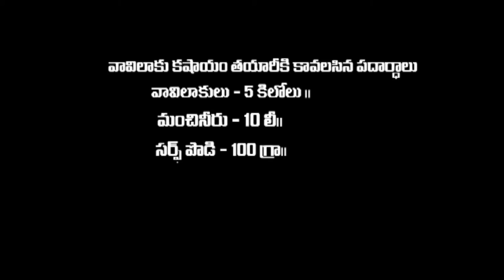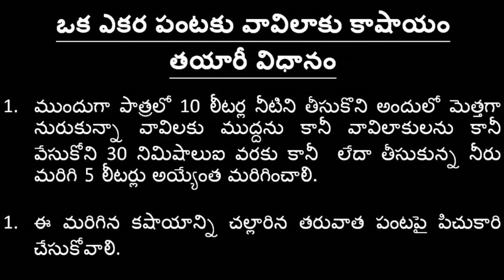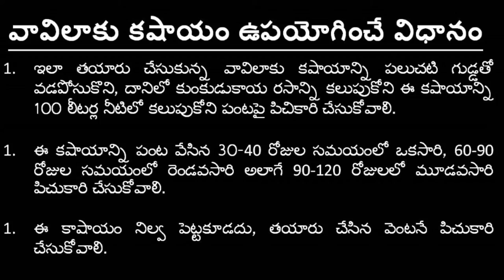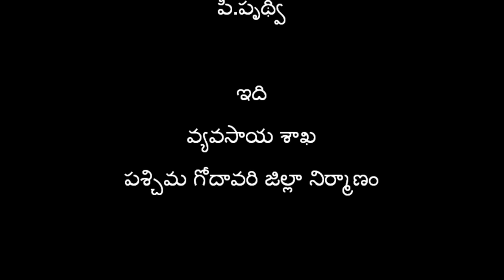Vaavilaku Kashyam_DoAg&Digital Green_West Godavari_A.P.